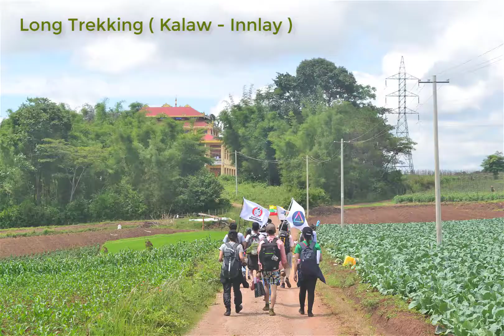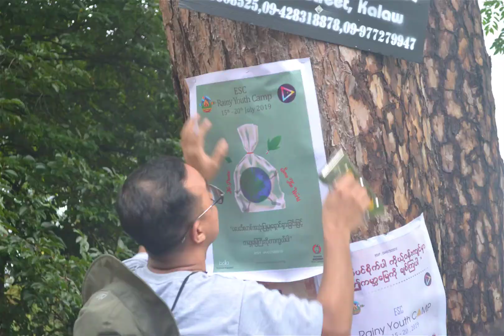ESC Winter "Youth Camp 2019" (Promo for Memories)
The very first youth camp of Myanmar.
Since 2019, 3rd time of Environmental Adventure Camp (Dec 28, 2019 to Jan 1, 2020)
(environmental conservation, camping, trekking, and hiking to Gawyangyi Island)